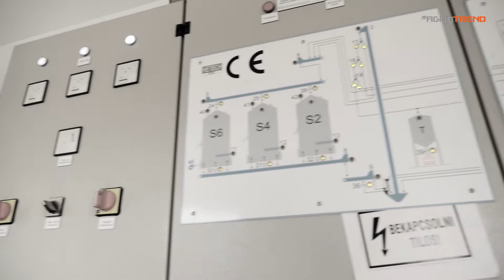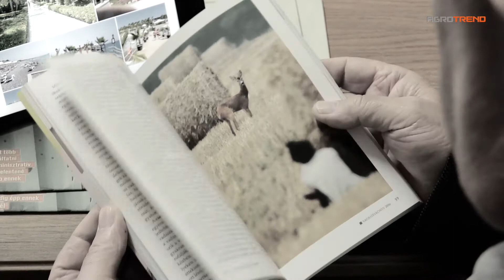A Növénytermesztés kategória döntőse: Szabó Lajos